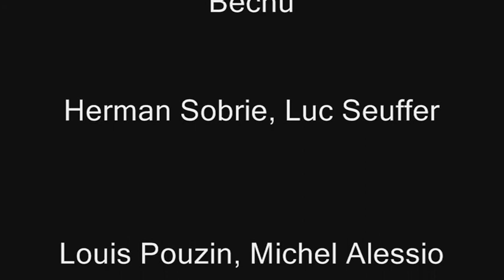AFNIC Atelier IDN du 10 02 2011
Dans le cadre de l'ouverture du .fr aux noms de domaine accentués "IDN", l'AFNIC organisait le 10 février dernier, au Dupleix à Paris, un atelier  qui leur était consacré. Réunissant plus de 50 participants, cet atelier était organisé autour de deux  grands temps forts :

• "Les  IDN : impacts des nouveaux caractères sur les stratégies de nommage et de référencement"
• "Les IDN : quelles modalités d'ouverture ?"

As part of the opening of the .fr TLD to Internationalized Domain Names (IDN), AFNIC organised a workshop on the issue in Paris on 10 February 2011. In addition to being a venue for exchanging and sharing information, the workshop is organised around two keynote presentations:

• "The impact of new IDN characters on SEO and naming strategies"
• "The rules for opening to IDNs"

A synthesis in French on the IDN workshop as well as downloadable interventions can be found on:

Participants: Alexandre Villeneuve, Sylvain Hirsch, Olivier Garry, Jean-Paul Bechu, Herman Sobrie, Luc Seuffer, Louis Pouzin, Michel Alessio, Cedric Manara